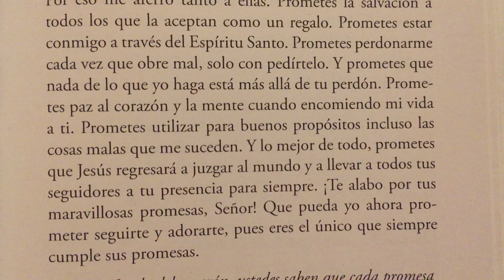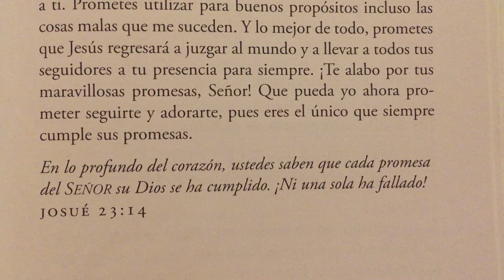Una Oración sobre las Promesas de Dios 🙏🏻 Cuando necesito aferrarme a las promesas de Dios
En lo profundo del corazón ❤️ , ustedes saben que cada promesa del Señoe su Dios se ha cumplido . ¡ Ni una sola ha fallado! Josué 23:14